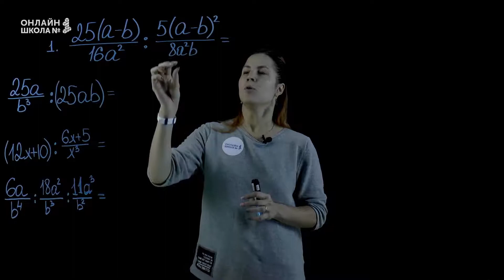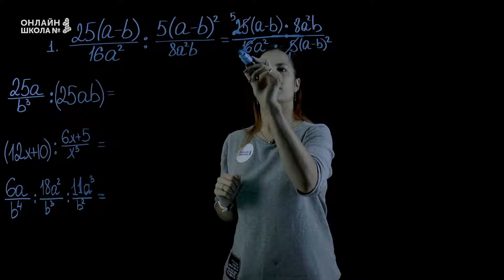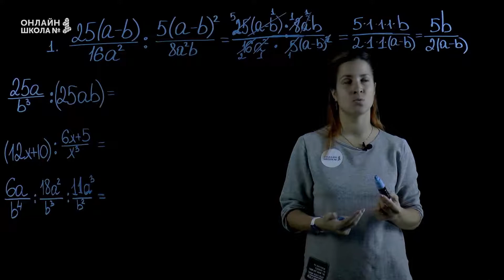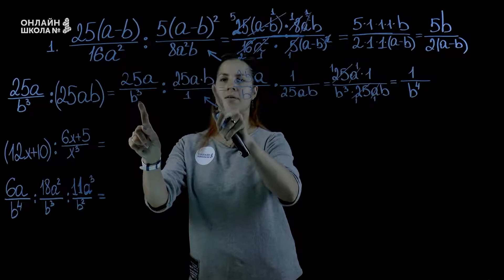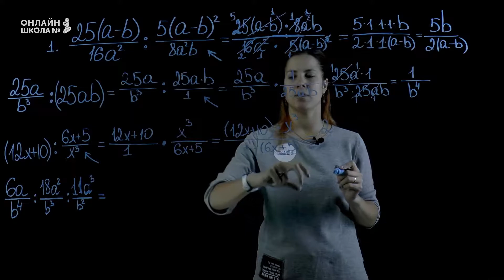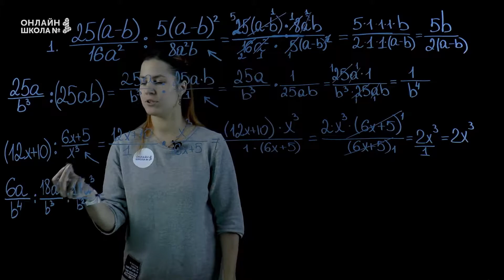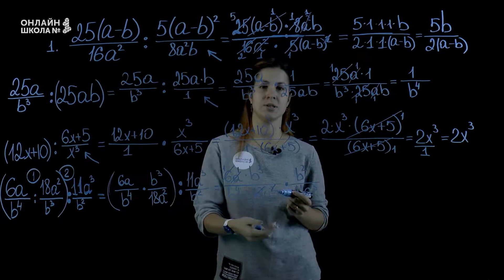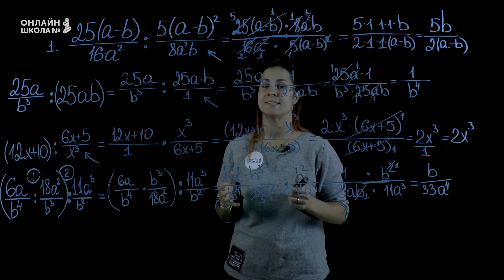Деление дробей. Практика. Урок 5. Алгебра 8 класс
Сегодня мы на практике посмотрим, как делить дроби.